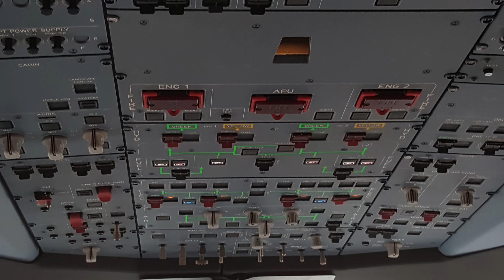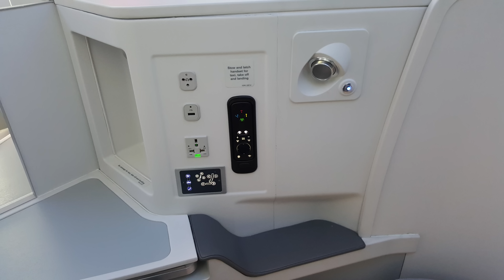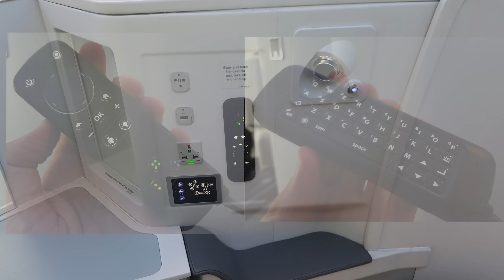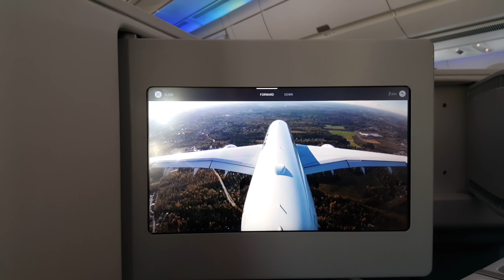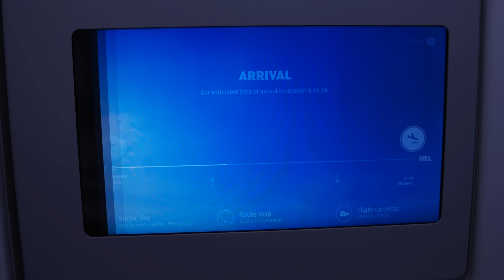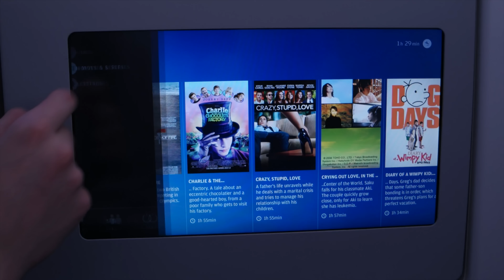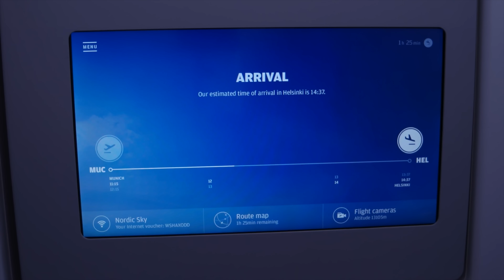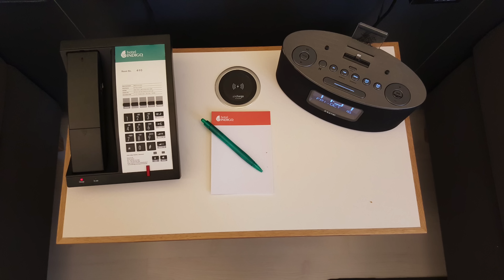Entertainment im Flugzeug - das kann der neue Airbus A350 von Finnair.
Großes Display, USB-Anschluss, den Flug mal ganz anders beobachten, Sightseeing-Tipps und Nordlichter - das und noch viel mehr, kann der neue AirBus A350 von Finnair.
Airbus A350 kaufen (in 1:200) ;P